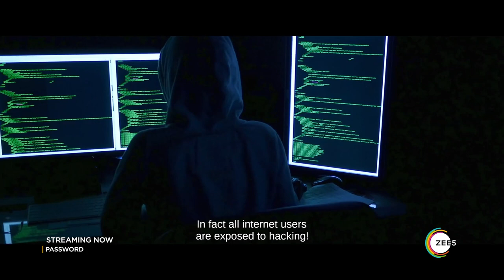Password | Official Trailer | Dev | Parambrata Chattopadhyay | Paoli Dam | Streaming Now On ZEE5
Watch the trailer of Password is a 2019 Bengali action-thriller film starring Dev, Parambrata Chattopadhyay, Paoli Dam, Rukmini Maitra and Adrit Roy. Rohit, an honest police officer, tries to track down a criminal who is determined to hack into vital information that can destroy people's lives. He puts together a team of ethical hackers in order to fight cybercrime. Enjoy this movie on Zee5.